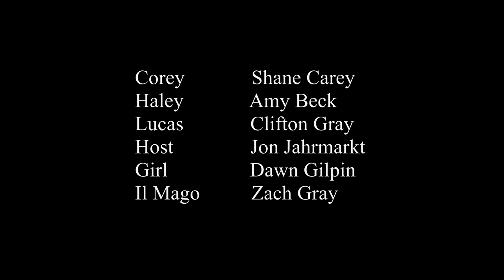Il Mago (Libretto)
An operatic interpretation of the Fred Savage classic film "The Wizard". With subtitles